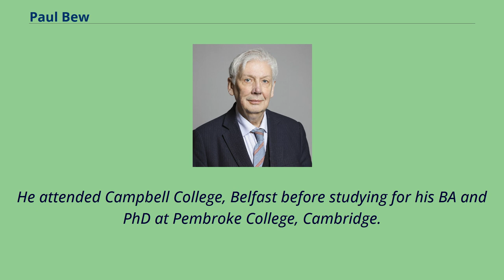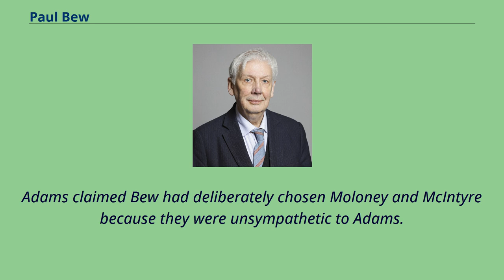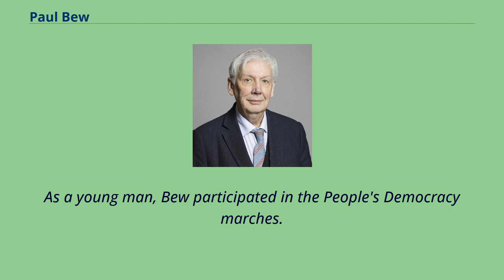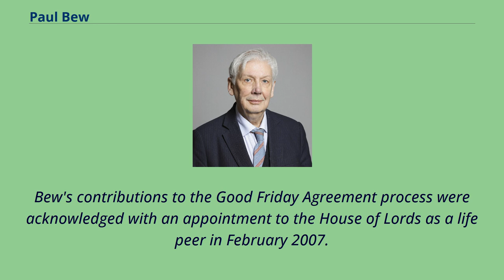Paul Bew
Alumni_of_Pembroke_College,_Cambridge
Paul Anthony Elliott Bew, Baron Bew （born 22 January 1950）, is a British historian from Northern Ireland and a life peer.
He has worked at Queen's University Belfast since 1979, and is currently Professor of Irish Politics, a position he has held since 1991.
Bew was born in Belfast.
He attended Campbell College, Belfast before studying for his BA and PhD at Pembroke College, Cambridge.
His first book, Land and the National Question in Ireland, 1858–82 was a revisionist study that challenged nationalist historiography by examining the clash between landowners and tenants as well as the conflict between large and small tenants.
His third book, a short study of Charles Stewart Parnell, challenged some of the arguments of the award-winning biography of Parnell by F. S. L. Lyons, though Lyons, one of the "doyens" of modern Irish history, acknowledged the young historian's arguments
by stating that "Nothing Dr Bew writes is without interest." Bew's central thesis is that Parnell was a fundamentally conservative figure whose ultimate aim was to secure a continuing position of leadership for the Protestant gentry in a Home Rule Ireland.
In 2007, Oxford University Press published Bew's Ireland: The Politics of Enmity 1789–2006, which forms part of the Oxford History of Modern Europe series.
The book received positive reviews.
Bew acted as a historical advisor to the Bloody Sunday Inquiry between 1998 and 2001.
Bew was also involved in the project by Boston College to record interviews by former participants in the Irish "Troubles", including former republican and loyalist paramilitaries.
In 2014, Gerry Ad...